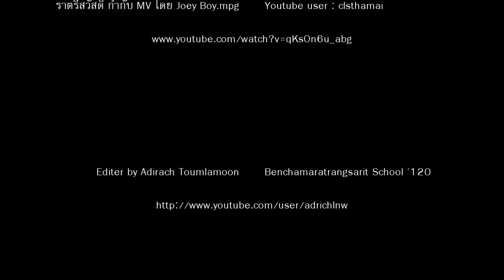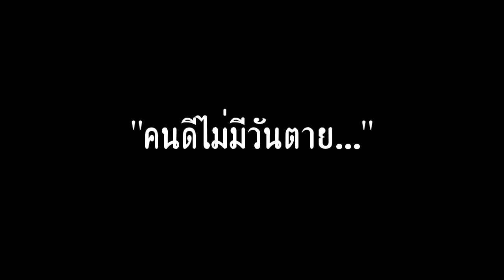[HD] MV คนดีไม่มีวันตาย - ธีร์ ไชยเดช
เพลง คนดีไม่มีวันตาย
ทำนอง / คำร้อง : ปิติ ลิ้มเจริญ
ดนตรี : พงศ์พรหม สนิทวงศ์ ณ อยุธยา
ขับร้อง : ธีร์ ไชยเดช

ขอขอบคุณเจ้าของวีดีโอทุกท่าน ตามที่ได้แสดงไว้ท้าย MV นี้

แม้ไม่มีใครรู้ แต่เรารู้
รู้ว่าเรานั้นทำเพื่อใคร
ไม่ว่าวันพรุ่งนี้มันจะเป็นเช่นไร
ก็จะไม่เสียใจกับสิ่งที่เราได้ทำ

ฟ้าและดินไม่เห็นไม่เป็นไร
ไม่ได้หวังให้ใครจดจำ
แม้ยากเย็นแค่ไหนไม่เคยบ่นซักคำ
ไม่มีใครจดจำ แต่เราก็ยังภูมิใจ

**จะปิดทองหลังองค์พระปฏิมา
จะยอมรับโชคชะตาไม่ว่าดีร้าย
ไม่มีใครอยู่ค้ำฟ้าถึงเวลาก็ต้องไป
เหลือไว้แต่คุณงามความดี

ขอเทิดทูนศักดิ์ศรียิ่งสิ่งใด
แม้แต่ลมหายใจก็ยอมพลี
โลกยังไม่สิ้นหวัง ถ้ายังมั่นในความดี
ศรัทธาไม่เคยหน่ายหนี
คนดีไม่มีวันตาย**